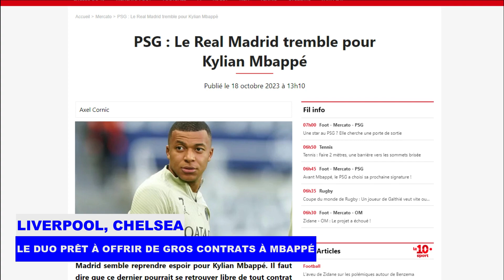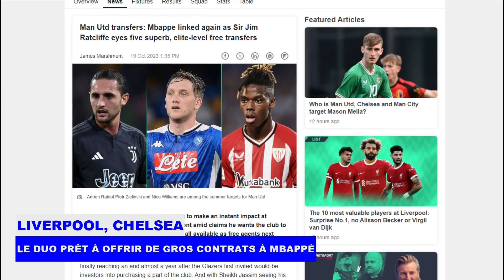Liverpool et Chelsea préparent D'ÉNORMES OFFRES DE CONTRAT pour KYLIAN MBAPPÉ, Man Utd en RETRAIT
Foot Actu : Meilleur endroit pour suivre les actualités sportives, les potins et rumeurs de transfert et les divertissements.

Suivez dans ce Flash Info toutes les histoires à la une et les potins et rumeurs de transfert portant sur : Liverpool et Chelsea seraient sur le point de faire une énorme offre de contrat à Kylian Mbappé, alors que l'avenir de la superstar du Paris Saint-Germain est en suspens.

Tous les détails dans ce Flash Info